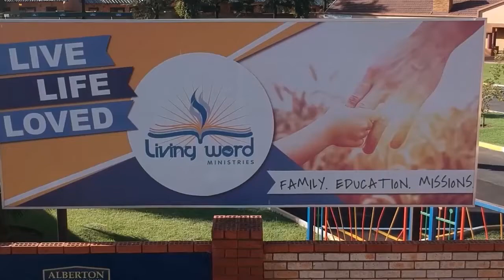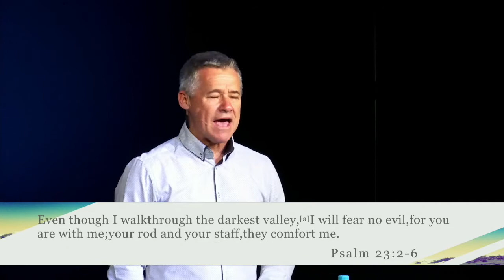Pastor Jack Windt - Routine Steps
Routines & Rhythms💥

Here Pastor Jack gives steps of a successful Routine on an exciting series ROUTINES & RHYTHMS

Series: Calling In the Harvest
Sunday Service Online 15th Nov 2020 - Ps Jack Windt
Transforming communities for Christ.
Live Life Loved